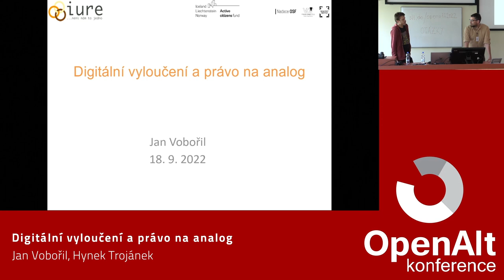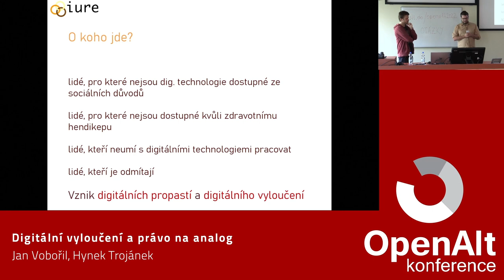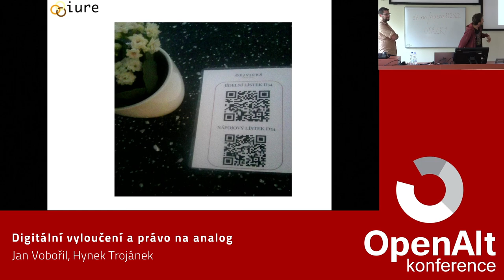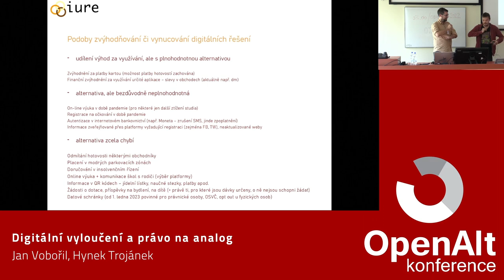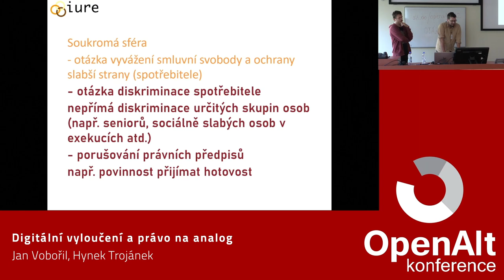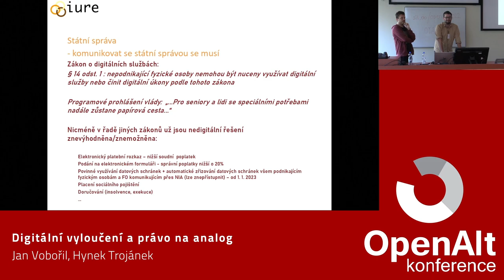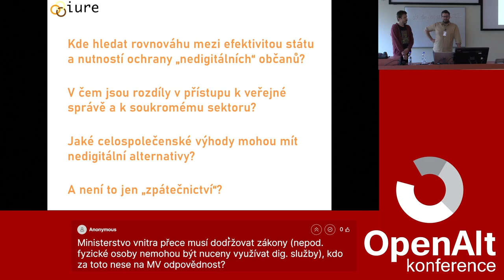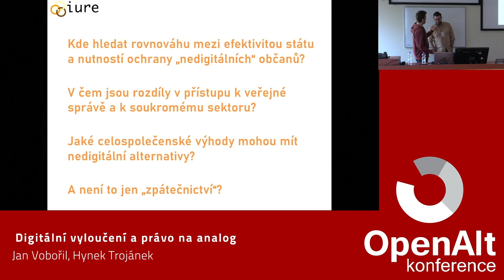Jan Vobořil, Hynek Trojánek: Digitální vyloučení a právo na analog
Digitalizace veřejných i soukromých služeb kromě řady benefitů s sebou přináší i nové riziko vylučování ze společnosti těch, kteří z různých důvodů nepracují s novými technologiemi ať už proto, že je nemají či neovládají nebo proto, že je v různé míře odmítají. Přednáška se zaměří na poznatky z praxe z kampaně Právo na analog spolku Iuridicum Remedium, který mapuje plíživý proces digitálního vyloučení, který je novým sociálním fenoménem a klíčovým parametrem, který by měl být (a bohužel často není) zvažován při nových digitalizačních projektech ve veřejné i soukromé sféře.